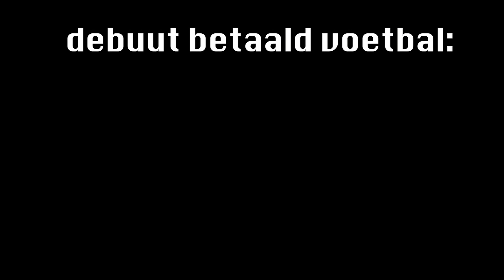INTRODUCTIEFILM Kevin Blom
Introductieclip van scheidsrechter Kevin Blom in opdracht van Tamming Media Producties.